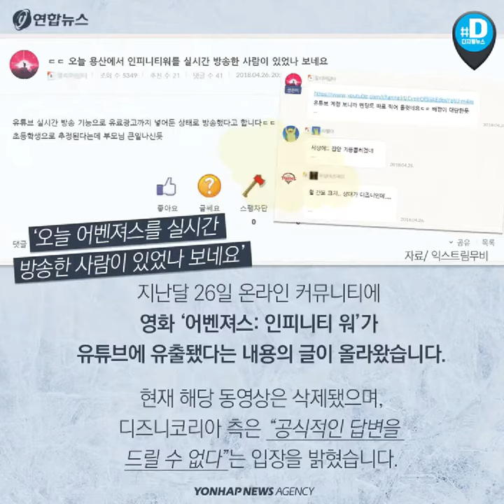영화 '어벤져스' 유튜브서 본다? 판치는 불법 복제물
'오늘 어벤져스를 실시간 방송한 사람이 있었나 보네요'

지난달 26일 온라인 커뮤니티에 영화 '어벤져스: 인피니티 워'가 유튜브에 유출됐다는 내용의 글이 올라왔습니다. 현재 해당 동영상은 삭제됐으며, 디즈니코리아 측은 "공식적인 답변을 드릴 수 없다"는 입장을 밝혔습니다.

지난 2월에는 영화 '신과 함께'가 소셜미디어에 전체 영상이 올라오며 불법 유출이 된 일이 있었습니다. 무려 2만여 건이 공유됐으며 해당 제작사는 고소·고발 조치를 마쳤다고 밝혔습니다.

영화 불법 복제물 이용 경험률
2012년 18.8%
2013년 19.4%
2014년 22.6%
2015년 21.4%
2016년 23.7%

실제 우리나라 만 13~69세 인구의 23.7%인 945만 명이 영화 불법 복제물 이용 경험이 있었습니다. 이 중 약 93%가 온라인에서 이용했습니다.

"혼자 인터넷으로 불법 다운로드하는 광경은 아무도 보지 못한다. 범죄를 지켜보는 사람이 없으므로 이런 유형의 범죄가 더욱 늘어난다"

자료 / 온라인 불법복제에 대한 삼진아웃제도의 법적 타당성 연구

연구에 따르면 범죄자로 인식될 가능성이 적은 것이 원인 중 하나였습니다.

2016년 불법 복제물로 인한 합법저작물 피해액
영화 9,109억 원
출판 4,313억 원
게임 4,301억 원
음악 3,264억 원
방송 2,857억 원

하지만 불법 복제물의 유통과 사용 모두 큰 경제적 피해를 낳고 있죠. 불법 복제물의 합법저작물 침해 피해액은 영화에서만 1년간 9천109억원이었으며 그 침해율은 24.71%였습니다.

영화 불법 복제물을 온라인에 올리게 되면 '복제권'과 '공중송신권'을 침해하게 돼 5년 이하의 징역과 5천만 원 이하의 벌금에 처해집니다. 다운로드 같은 경우는 사례에 따라 달라질 수 있습니다.

한국저작권보호원은 인식 제고를 위한 캠페인을 진행하는 등의 사전 예방과 권고, 협력을 통한 삭제 조치, 접속차단 등의 사후 단속을 병행하며 저작권 침해를 줄여나가기 위해 노력하고 있다고 밝혔습니다.

"영화 불법유출은 영화계에 종사하는 사람들의 노력을 헛되이 만드는 행위" - 영화계 관계자

아무도 지켜보지 않는다고 해서 범죄가 아니지 않습니다.